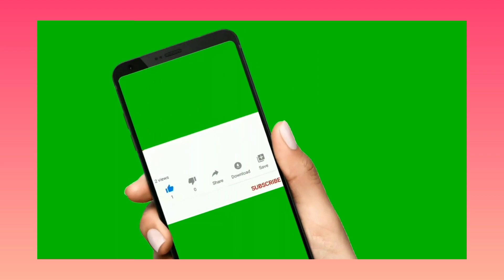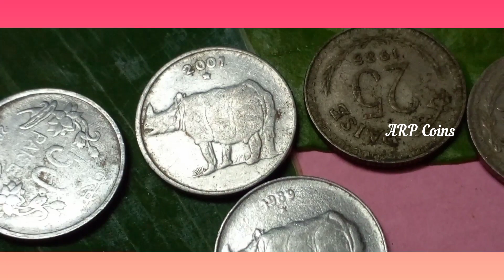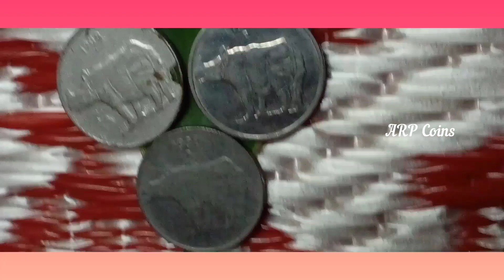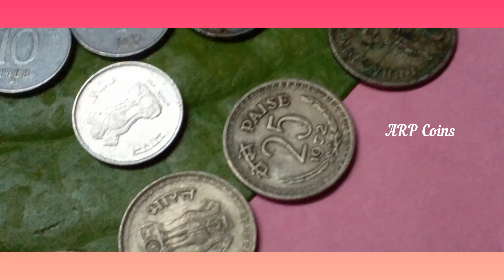Old coin sale#sh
Hi welcome to my youtube channel name ARP Coins about this channel old coin sale some other video for whatsapp no : intha video putichirunthal subscribe like share comment my facebook gmail id